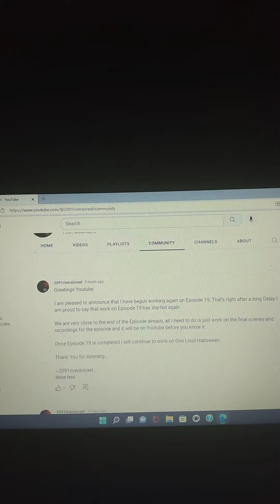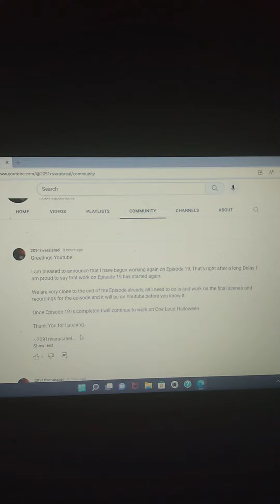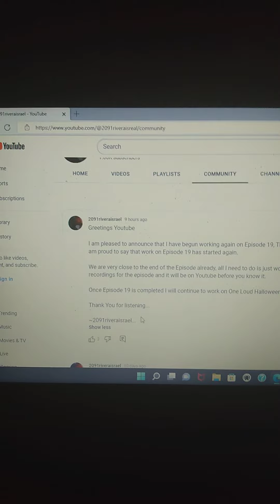breaking news: @2091riveraisrael has now started his works again on episode 19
@2091riveraisrael has now back in business for the loud House series of episode 19 let's see what happened since Lori and Bobby are being forced to be at the police station after officer Matthew discovered that Lincoln is adopted.